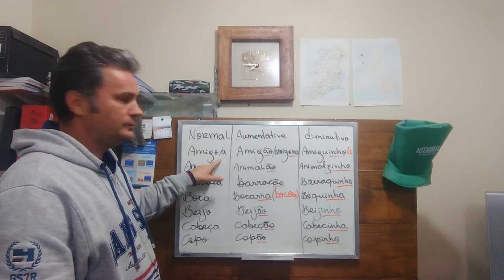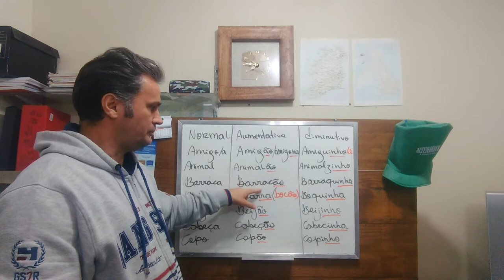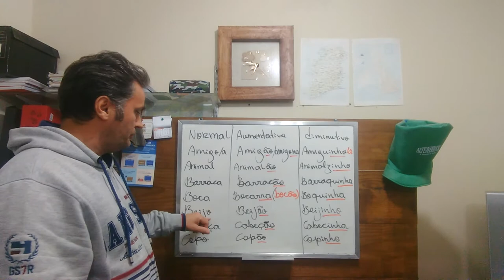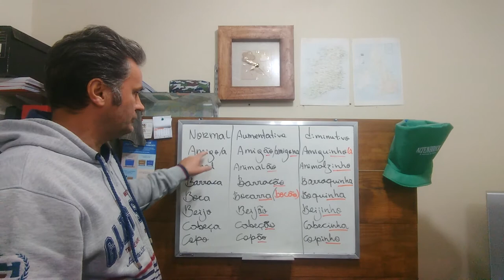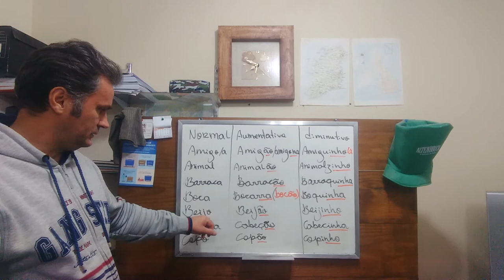Language classes/ Portuguese grammar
Hi there! Learn the augmentative and diminutive in Portuguese. In this video we're gonna learn how to make things big in portuguese!